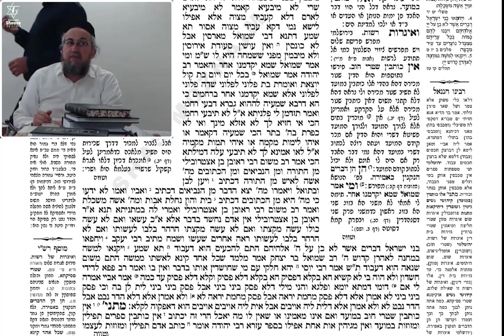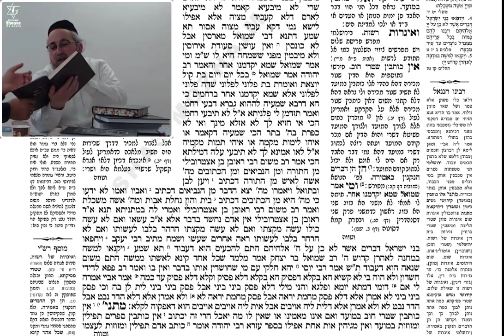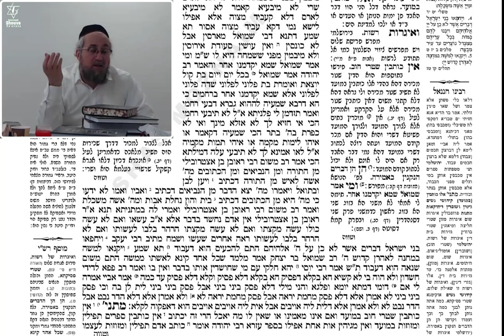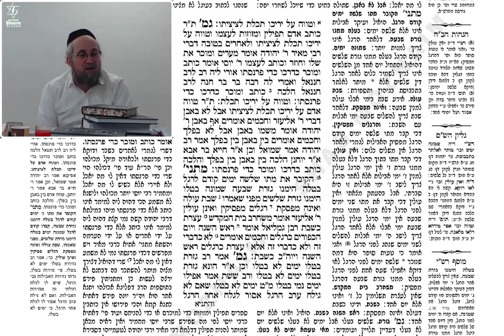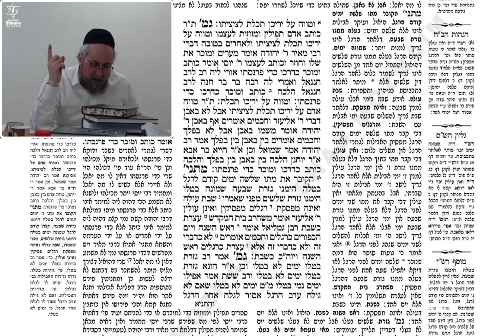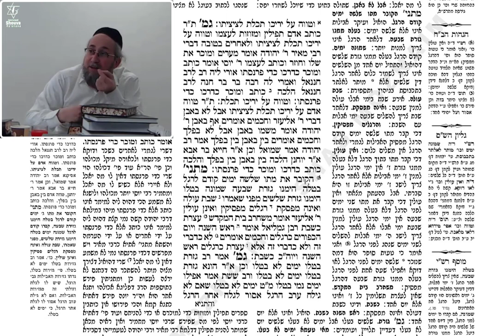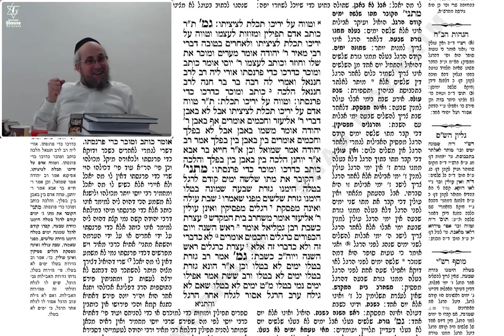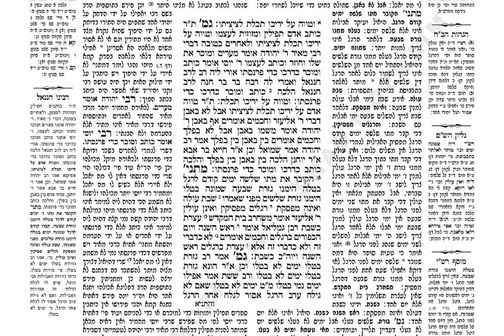Moed Katane 18b et 19a - Cours de Guemara du 29 Décembre 2022 - 5 Tevet 5783 - Rav Yaacov Harrar